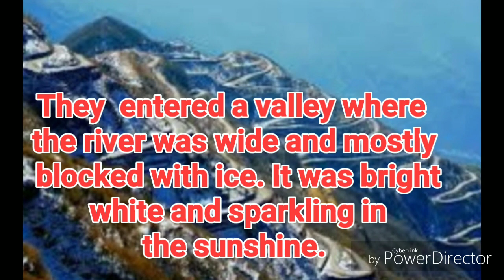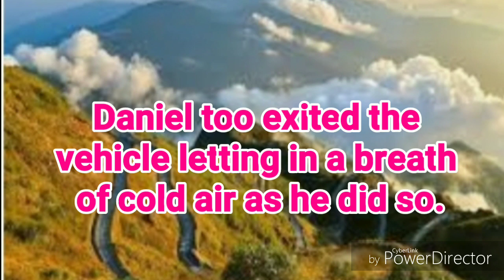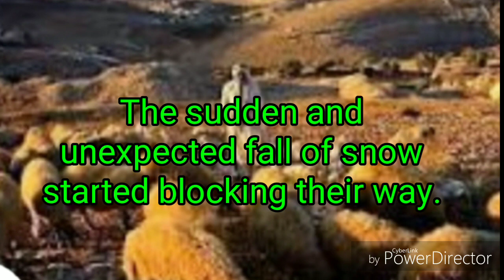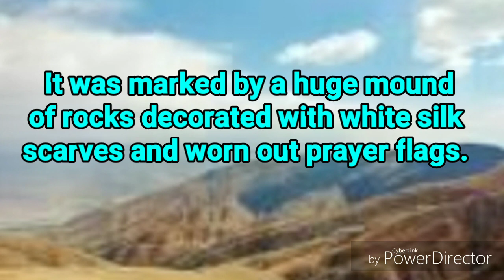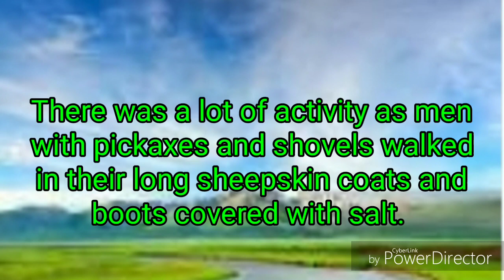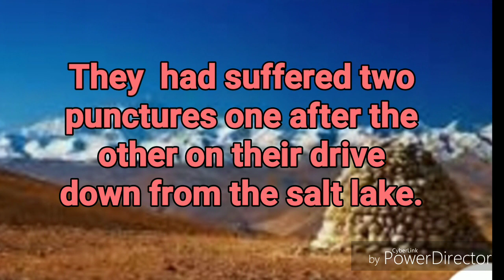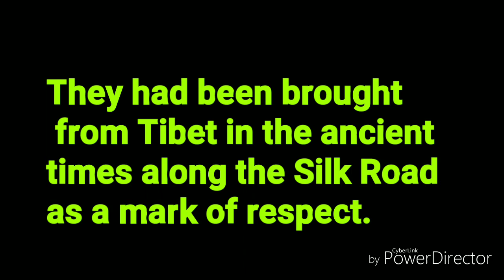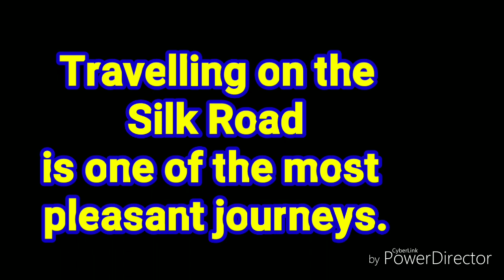#2 Silk Road Class 11 CBSE Hornbill Nick Middleton English Explanation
This account with its contrasts and exotic detail, describes the challenges and hardships Middleton faced.
It is refreshing to travel across such vast tracts and expanses of the natural world that remain largely untamed.
It is a first hand experience that he had with his friends Tsetan and Daniel.
This part is an excerpt from
‘Extreme Along the Silk Road'

Class 11 Lessons Literature Section

Chapter 3 - Discovering Tut: the Saga Continues

Chapter 6 - The Browning Version

Hornbill Poetry

Snapshots

The Summer of The Beautiful White Horse class 11 Ch 1 Snapshots Explained in English Ques Ans part 1

The Summer of The Beautiful White Horse class 11 Ch 1 Snapshots Explained in English Ques Ans part 2

Chapter 2 - The Address
Chapter 3 - Ranga's Marriage
Chapter 4 - Albert Einstein at School

Chapter 6 - The Ghat of the Only World
Chapter 7 - Birth
Chapter 8 - The Tale of Melon City
Writing Skills

1. Rishton Ki Dhoop Chaanv

2. Teenager Tales
 Teenager Tales Volume One and two.. one book

Kindle Volume one